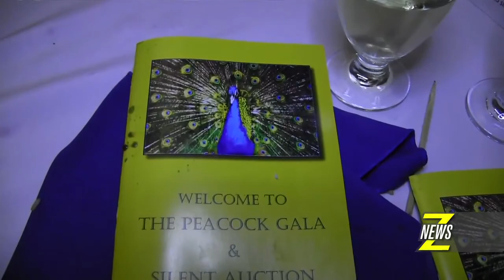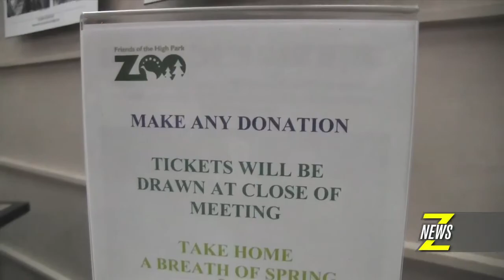ZNews - High Park Zoo:Peacock Gala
Peacocks symbolize rejuvenation and we feel that is what is happening to our Zoo! Thanks to overwhelming support from the local community and many others, Friends of High Park Zoo raised enough to stay open for 2012, and now need to raise $228,800.00 for 2013. The Peacock Gala & Silent Auction is our big fund raiser for the year and we hope you will be there!